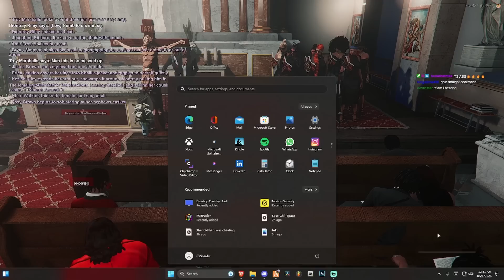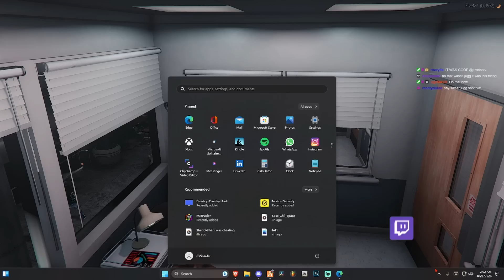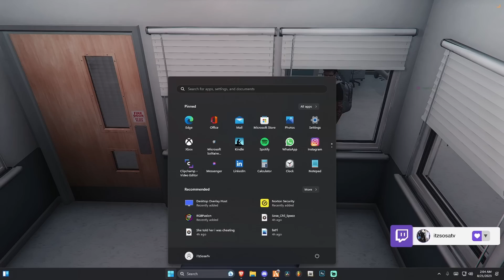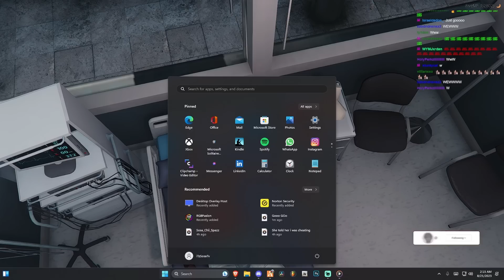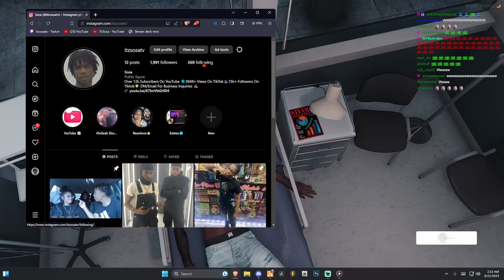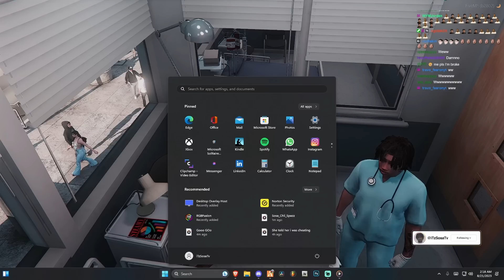We Got Set Up By A Opp Thot..🤦🏽‍♂️💔*I Got Shot* | Lil Von In Windy City Ep.13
*THESE ARE PAID ACTORS PREFORMING A SKIT NOONE WAS SERIOUSLY HURT DURING THIS VIDEO*
Follow SOSA: